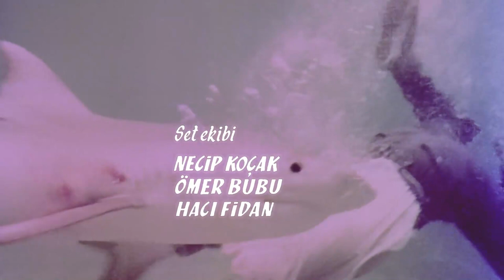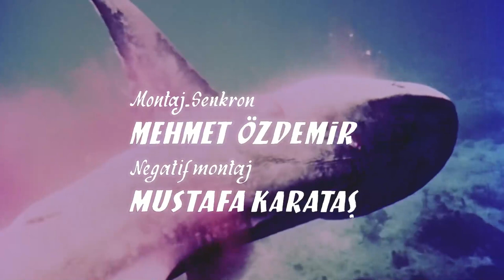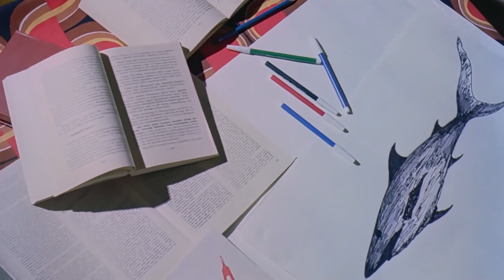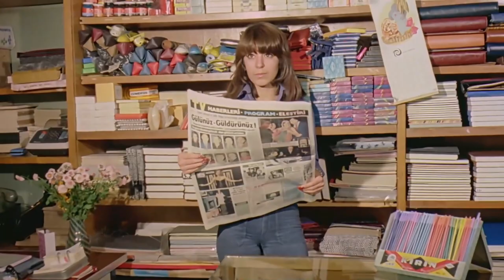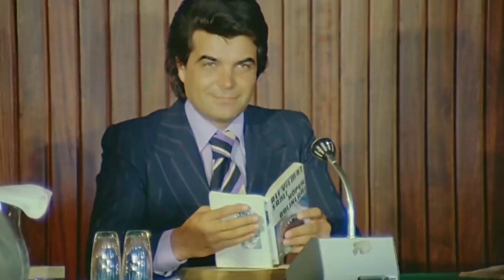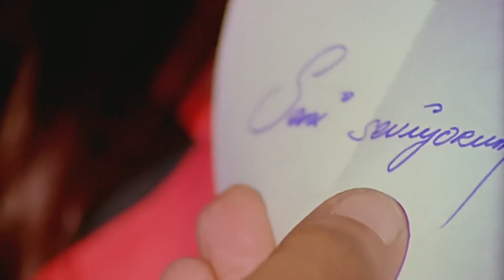Adalı Kız | Müjde Ar FULL HD Dram Filmi İzle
Eda ile Ali’nin arasındaki aşk hikâyesini anlatır. Eda, arkadaşlarıyla birlikte tekne gezintisi yaparken tekne bozulur. Bir süre denizin ortasında mahsur kalırlar. Bu sırada yakınlardan geçen biri onları kurtarır. Fakat bu adam hiç kimseyle konuşmaz, sorulara cevap vermez. Eda ve arkadaşları, kendilerini kurtaran kişinin Yabani diye anılan biri olduğunu öğrenir. Bu esrarengiz adamın gizemini çözmek isteyen Eda, arkadaşlarıyla iddiaya girer ve onu kendisine âşık etmeye çalışır. Kısa süre sonra Yabani, Eda'ya âşık olur. İkili nişanlanacakları sırada, Eda ve arkadaşları Yabani’yi tekneden atar ve gülerek evlerine döner. İstanbul’daki lüks hayatına geri dönen Eda, yaptığı şeyin huzursuzluğunu hissetmeye başlar. Bir gün gazetede Yabani’nin resmini görür. Yabani denilen bu adam aslında köpekbalıklarını inceleyen dünyaca ünlü bir bilim adamı olan Ali Yılmaz’dır. Eda, Ali’nin İstanbul’da verdiği konferanslardan birine katılır. Bir süre sonra aralarındaki aşk yeniden alevlenir. Fakat bu kez oyun oynama sırası Ali’ye geçmiştir.

Oyuncular: Müjde Ar, Murat Soydan, Mehtap Ar, Ahmet Turgutlu, Necla Soylu, Nermin Özses, Orhan Alkan, Ziya Ilgaz, Cevdet Arıkan, Elvan Ilgaz, Gönül Hancı, Gündüz Aker, Zeki Sezer
Vizyon Tarihi: 01 Şubat 1977
Tür: Duygusal, Macera, Dram
Yönetmen: Oksal Pekmezoğlu
Senaryo: Yılmaz Tümtürk, Oksal Pekmezoğlu, Erdoğan Tünaş
Yapımcı: Hulki Saner
Görüntü Yönetmeni: Salih Dikişçi